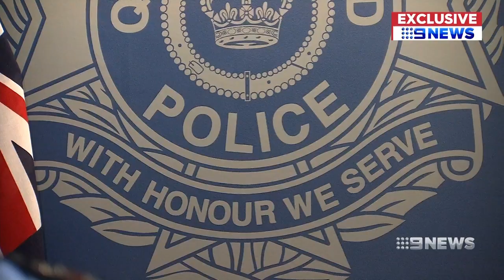Police body cam shows shocking assaults on officers | Nine News Australia